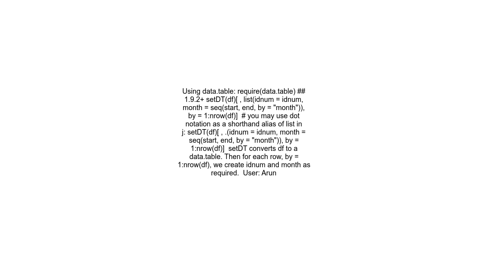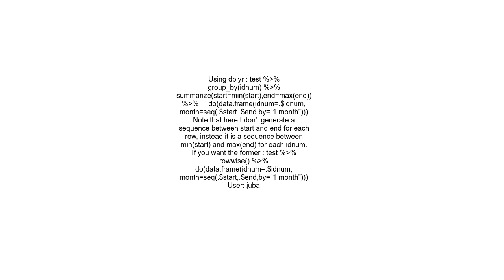Expand rows by date range using start and end date